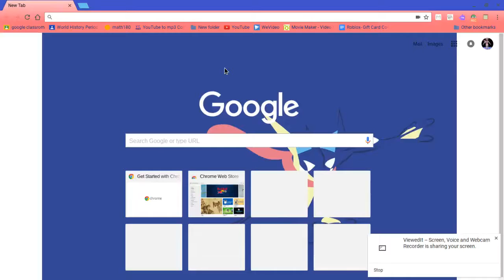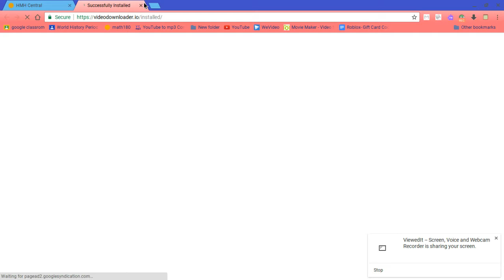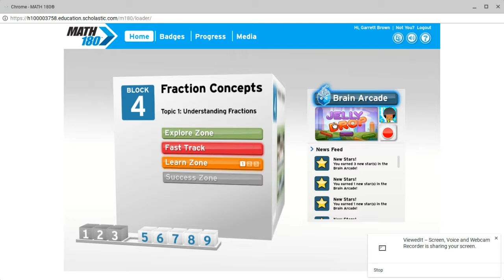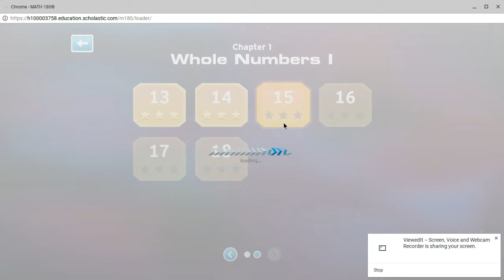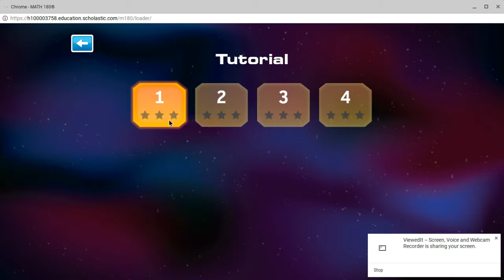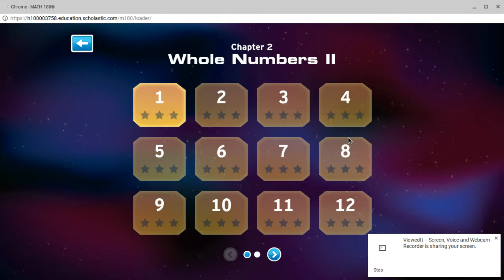Number master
This is math180